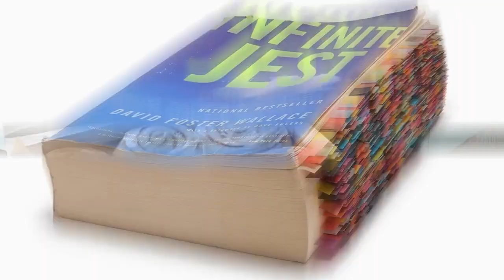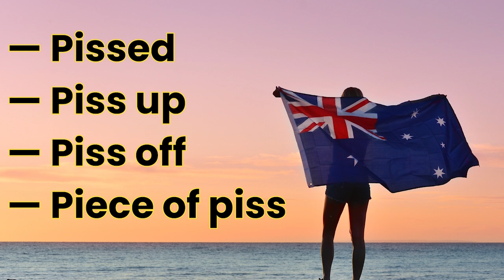Patrick Brammall & Harriet Dyer | Destination Weddings, Wardrobe Malfunctions, Dating Age Gaps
On today's show, Harriet Dyer & Patrick Brammall (Colin From Accounts) discuss tall poppy syndrome, the dangers of crossing the street in Australia, flashing strangers, the male equivalent of a female nipple, digging your way out of a hotel, Johnny Depp's rogue dogs, the horrors of My Girl, dating with an age gap, asking Kevin Bacon to stop dancing, playing a young Rupert Murdoch, taking naughty pics with someone else's phone, why every wedding is a destination wedding, cities so nice they named them twice, Mad Max is real, Americans saying nauuuuuurrrrr, the BAFTA bungle, the Adele Dazeem Name Generator, how to sound like a Kardashian, accidentally pulling someone's dress down, and the best piss-based slang from Down Under.